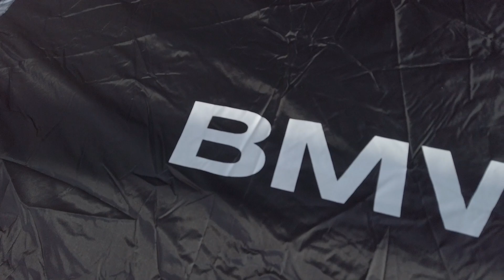Selimut Ottoshelter BMW E36 Berbaloi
I bought a new car cover from Ottoshelter for the E36 which i found nice and unique.
Saya baru beli selimut kereta untuk E36 ni. Saya rasa selimut ni menarik dan unik. You guys nak jugak ni link kt bawah.